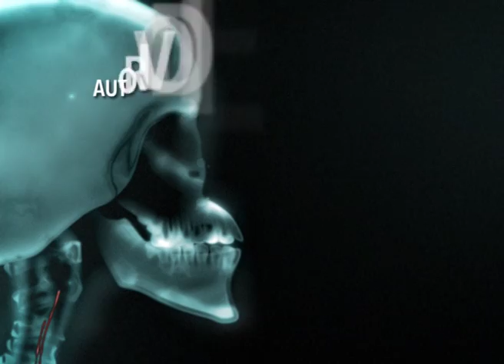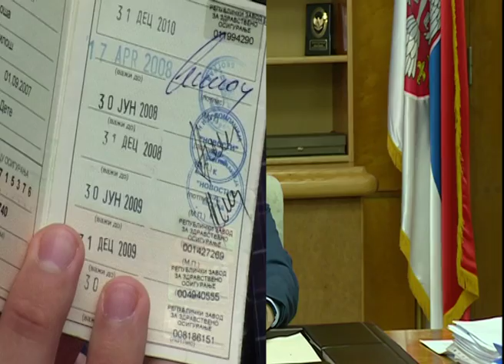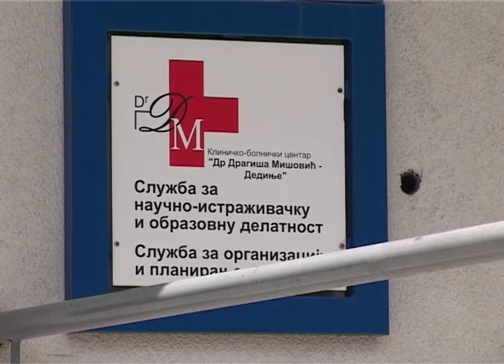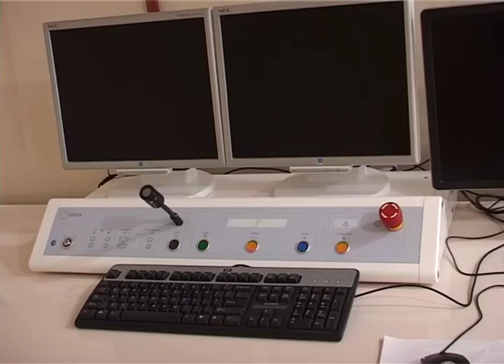EMISIJA INFOKLINIKA 94 - INTERVJU MINISTRA ZLATIBORA LONČARA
Intervju ministra zdravlja ass dr Zlatibora Lončara.
Novinar Nemanja Velikić